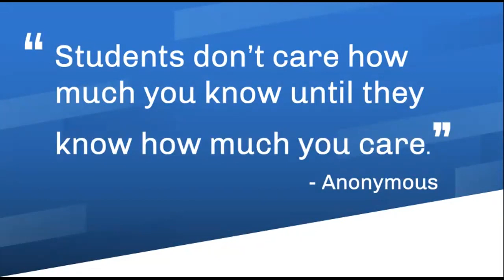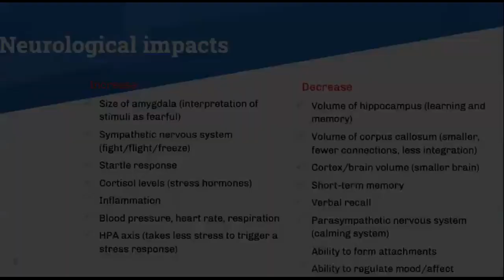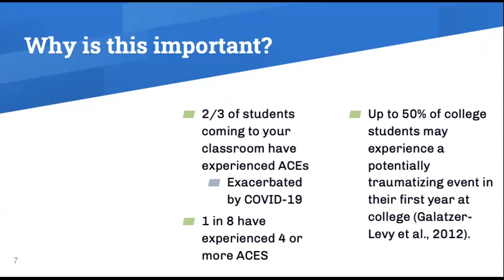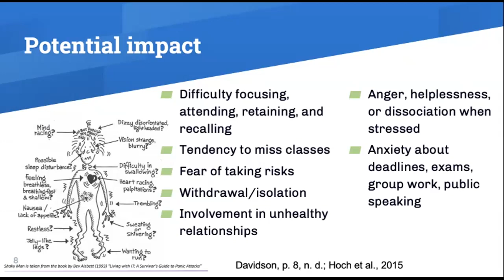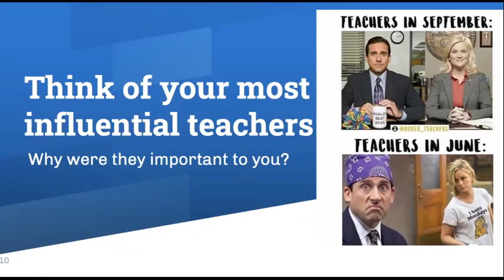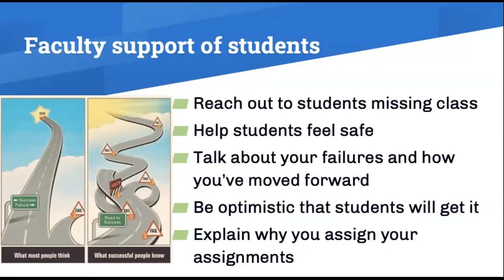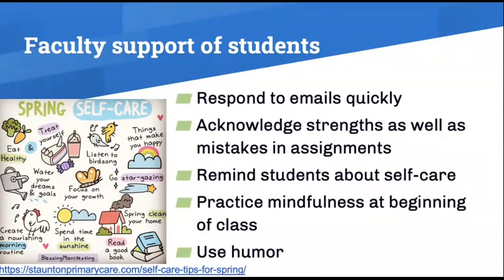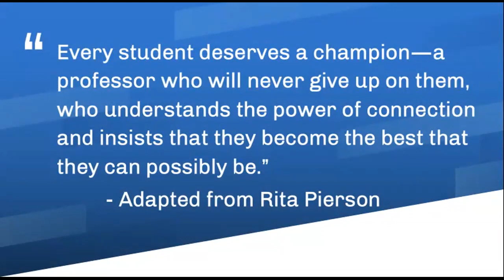ETE Virtual Conf 2020 | Vonda Jump Norman | Promoting Student Resilience through Trauma-Informed...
"Promoting Student Resilience through Trauma-Informed Instruction"

In this session, you will learn more about the potential impact of trauma on student functioning in the university classroom. You will also learn more about classroom practices that promote success in the classroom as well as student resilience.

Presenter
Dr. Vonda Jump Norman